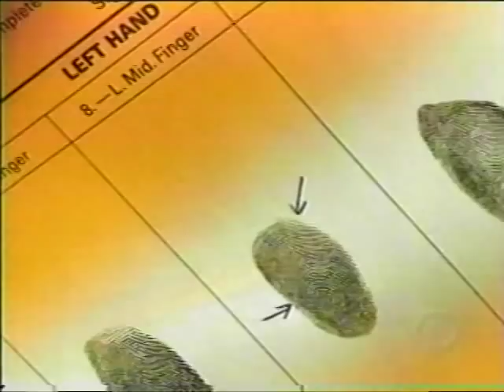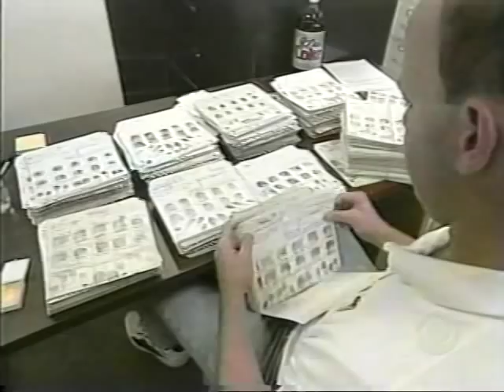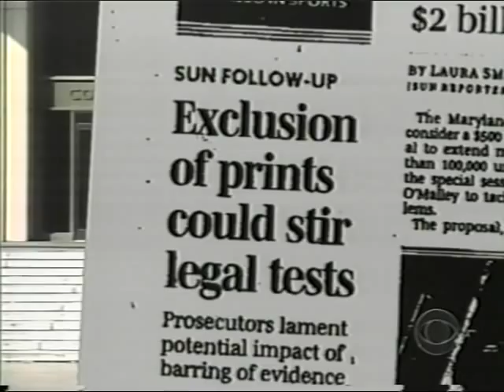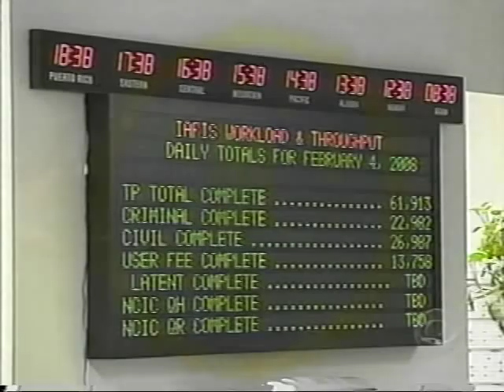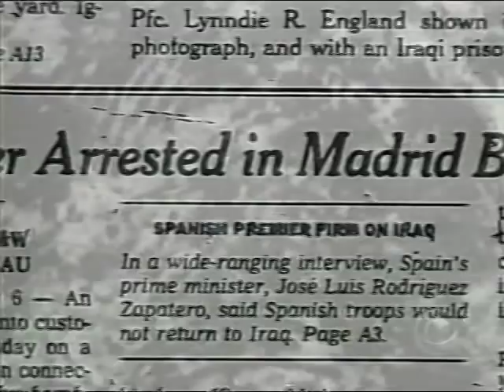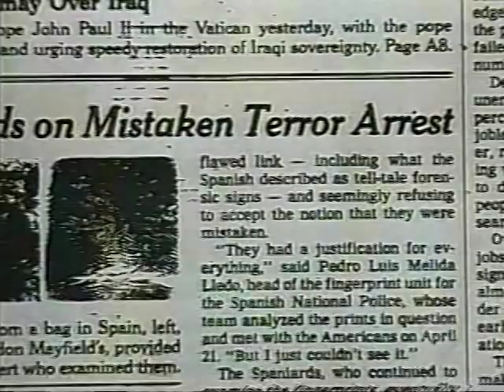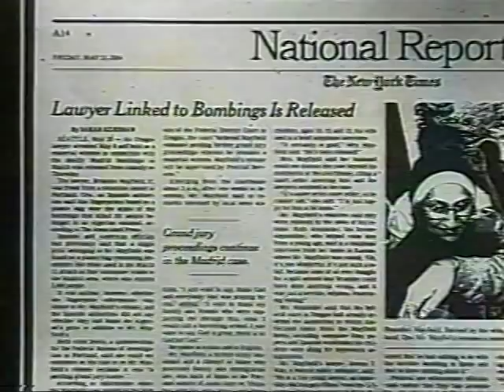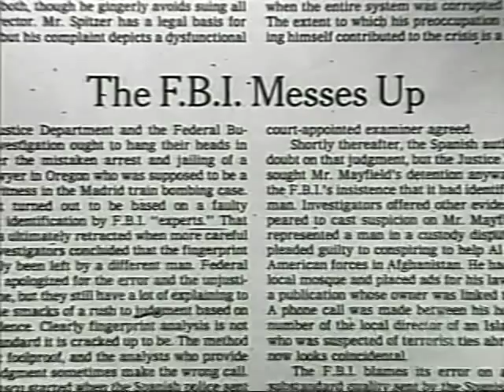CBS FS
CBS Sunday Morning News -- The Madrid, Spain Train Bombing and the Mayfield Case concerning the reliability of fingerprints.